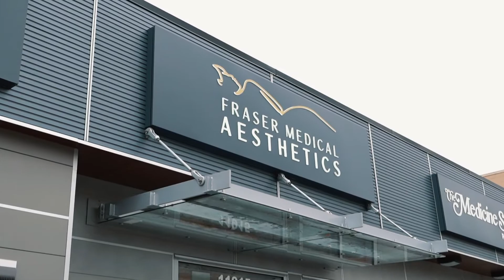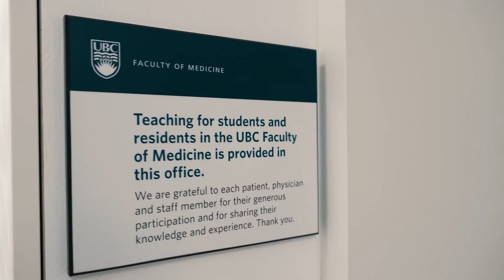Fraser Medical Aesthetics - Community Partner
At Fraser Medical Aesthetics, community involvement is everything. We pride ourselves on being actively present in supporting various enterprises with regards to charity and community care. We believe it is our responsibility to give back to our community,; in which many of our clients and patients live.